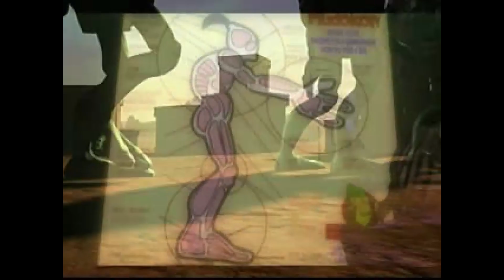Oddworld Abe's Exoddus Part 7 The path of healing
MrSteven156 here and what's next?